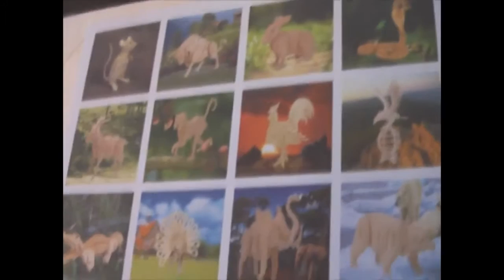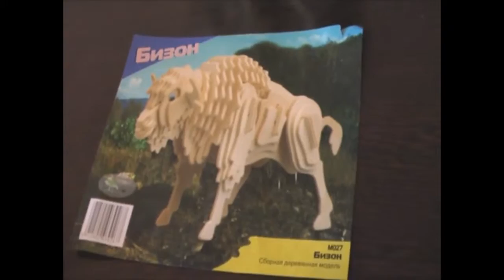Бизон Сборная модель из дерева